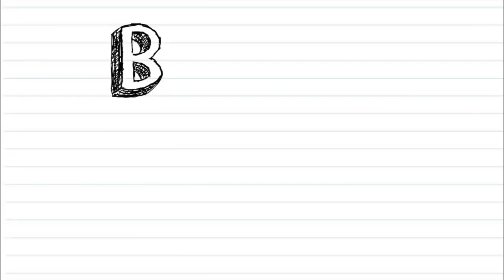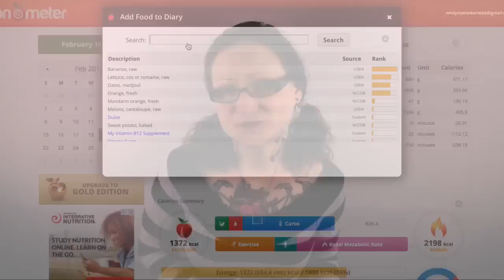Carnitine, Carnosine & Creatine OH MY! | Dr Michael Greger of Nutritionfacts.org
Carnitine, creatine, carnosine and taurine aren’t the first concerns new vegans have.  They usually come to light eventually after reading enough articles and websites cautioning would-be vegans of the inherent nutritional pitfalls of their intended way of eating.  But are vegans destined to deficiency?  What’s the real case with carnitine?  Find out in this final nutritional installment with NutritionFacts.org Track your own nutrition and fitness Cronometer

📹 Lost?

💬✏️ Translate this video to help SPREAD THE MESSAGE (contribute captions, title, and description)

450 Hwy 1 West
158
Iowa City, IA, 52246
United States